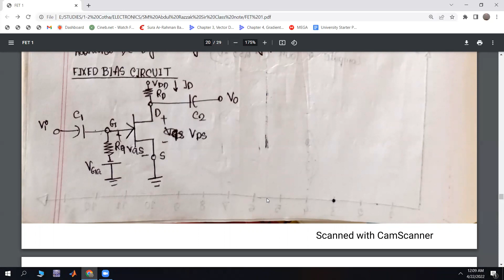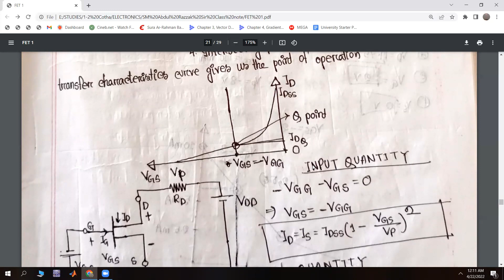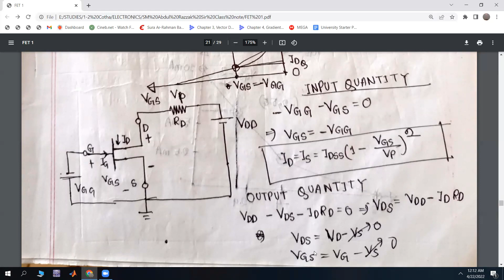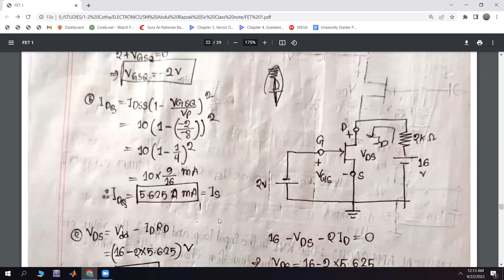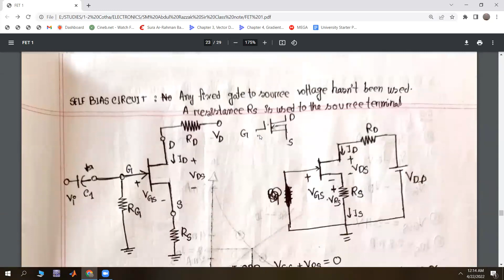Field Effect Transistor 11